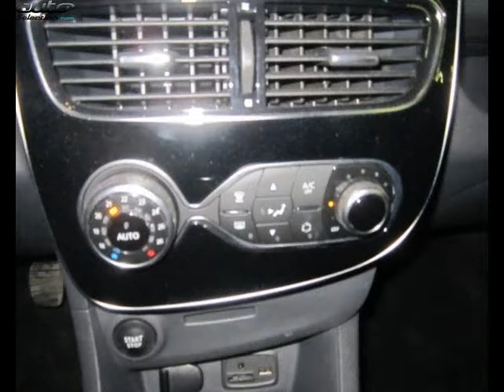Renault clio occasion visible à Davezieux présentée par Renault annonay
Cette Renault clio occasion disponible à Davezieux dans le 07 est mise en vente par Renault annonay - 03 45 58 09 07 - tous les détails sont